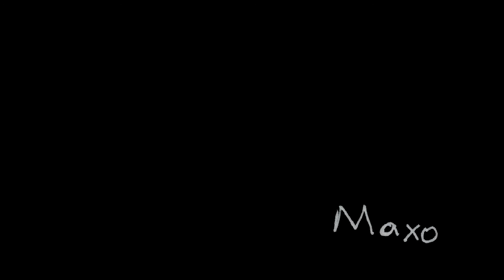Maxo: Phone in ya Bosom/ Same hoodie since '05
Directed by Steven Traylor,
Co-Directed by Nick Green
produced by Last Name David